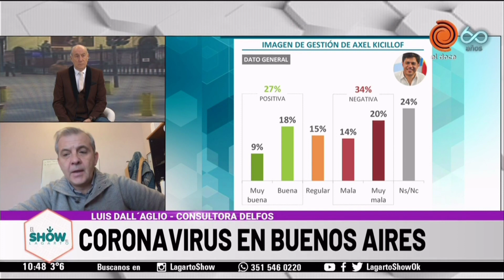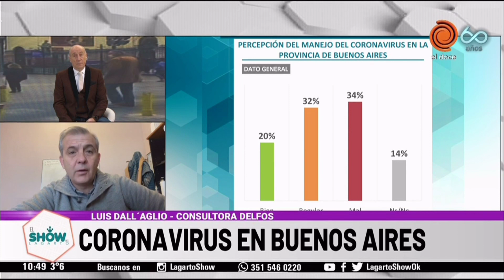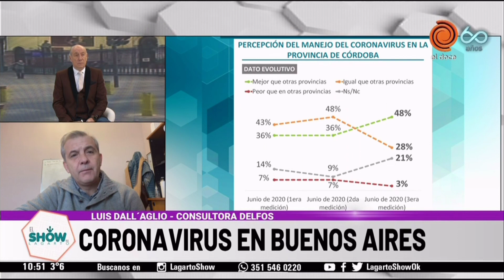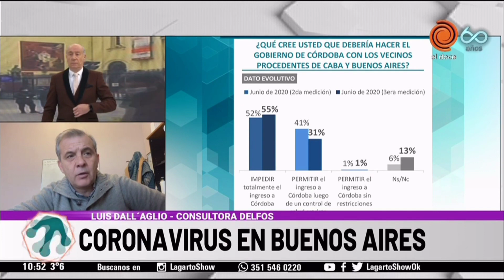Percepción cordobesa sobre el manejo de la pandemia